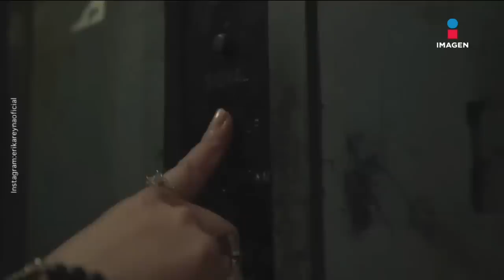EXCLUSIVA: María Raquenel se va VS. Gustavo Adolfo, ASEGURA no demandó a Gloria Trevi y ella SÍ está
Exclusiva: MaríaRaquenel y su esposo se van contra GustavoAdolfo ASEGURANDO que no demandó a GloriaTrevi pero REVELA ella SÍ está demandada. En su podcast busca dar a conocer toda la verdad sobre lo que vivió junto a SergioAndrade y no solo una versión más